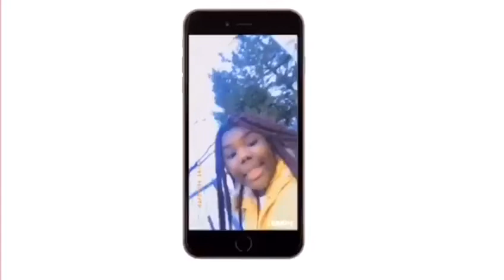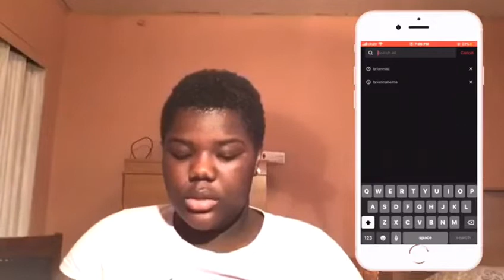Reacting to my old tiktok *cringe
to know anytime any 🔥

Make sure to follow me on other social media app